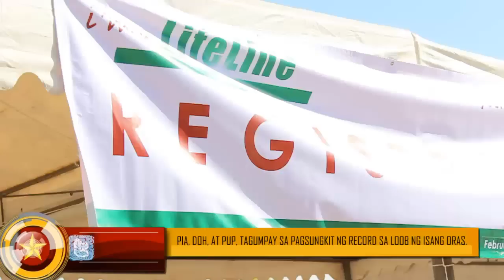The Observer Flash Online: I am a Lifeline Campaign (Update #3)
PUP, PIA and DOH: Tagumpay! sa pagkamit ng Guinnes World Record, Most Number of Organ Registrants
in one Hour